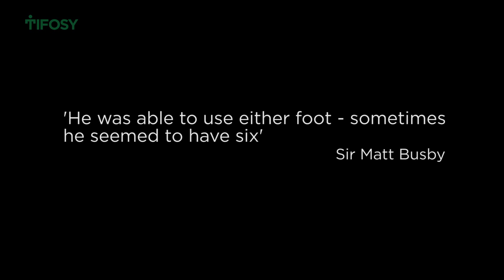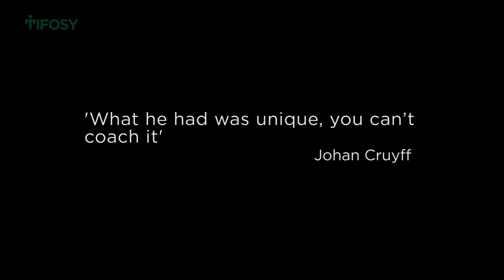George Best: The Movie - Tifosy - FanFunding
CLAIM AN EXCLUSIVE MONEY-CAN’T-BUY REWARD!